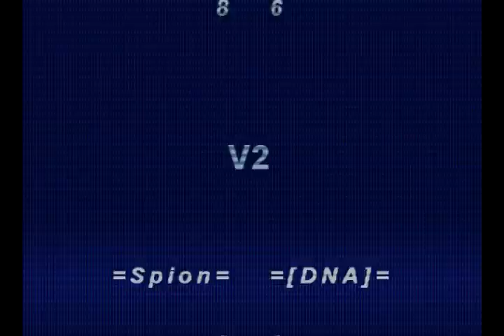Medal of Honor Spearhead =Spion= vs =[DNA]=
Clanwar zwischen Spion und der Neuen Allianz